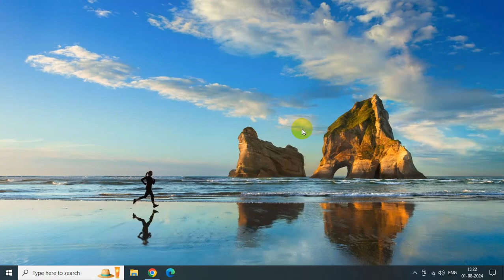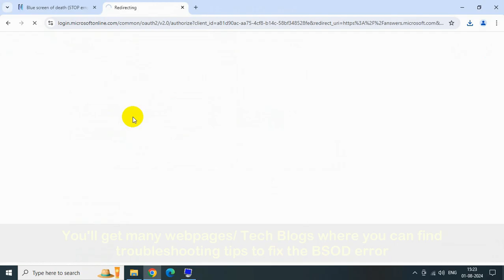How To Find Blue Screen Error Logs On Windows 10/ 11